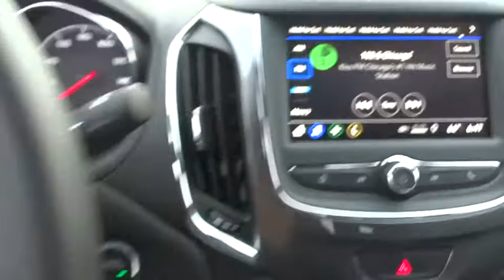2019 Chevrolet Cruze Elgin, St. Charles, Glendale Hts. Naperville, Aurora, IL 19077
Satin Steel Gray Metallic New 2019 Chevrolet Cruze available in Elgin, Illinois at McCue Chevrolet. Servicing the St. Charles, Glendale Hts. Naperville, Aurora, IL area.

McCue Chevrolet
2015 E Main St, St

Price includes: $1,500 - General Motors Consumer Cash Program. Exp. 10/01/2018
AUDIO SYSTEM  CHEVROLET INFOTAINMENT 3 SYSTEM  7 diagonal color touchscreen  AM/FM stereo.